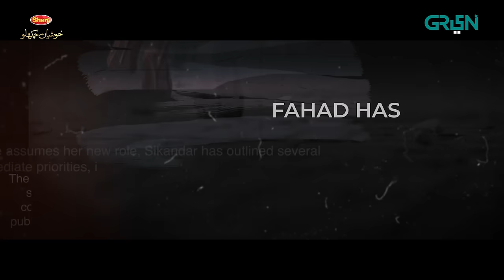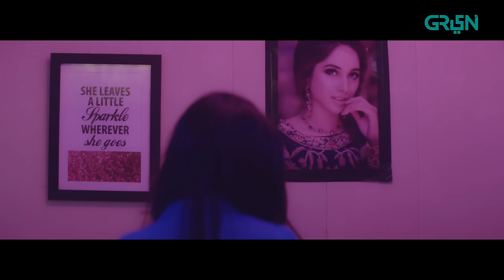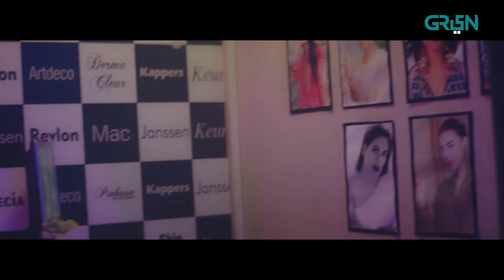Serial Killer Episode 4 | Presented By Tapal Tea & Dettol | Saba Qamar [Eng CC] 4th Jan 24 |Green TV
Serial Killer Episode 4 | Presented By Tapal & Dettol | Saba Qamar [Eng CC] 4th Jan 24 |Green TV

Welcome to the world of "Serial Killer" which is cloaked under the dark shadows of a murder mystery. The real life incident in which the lifeless body of young model sets the stage for a string of murders.
Join Saba Qamar as SP Sarah in unveiling personal and professional secrets. Brace yourselves for the mystery, intrigue and the relentless pursuit of truth.

Written By : Umera Ahmed
Directed By : Fahad Noor
Produced By : Misbah Shafique

Cast:
Saba Qamar
Sabeena Farooq
Danial Raheel
Faiza Gillani
Amna Malik
Shah fahad
Ahmed Randhawa
Fahad Hashmi
Ali Hasan
Sarmad Aftab Jadran

Green Entertainment presents new drama serial "Serial Killer".